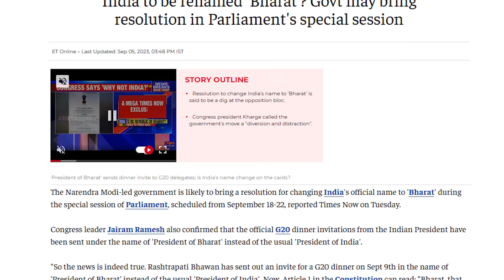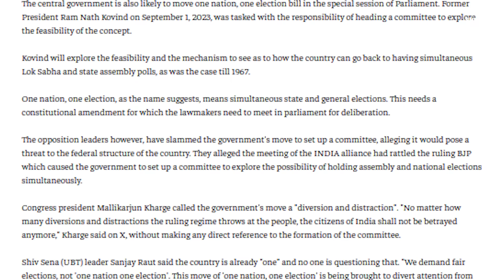തല വെട്ടുമെന്നു പറഞ്ഞ പരമഹംസ ആചാര്യക്ക് ചുട്ട മറുപടിയുമായി ഉദയനിധി |Udhayanidhi | Sunitha Devadas